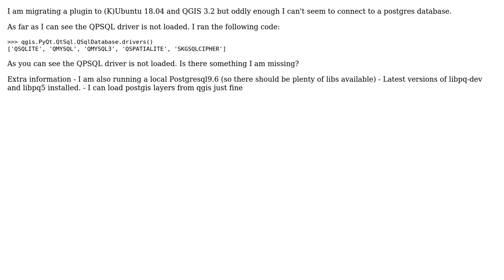GIS: QPSQL driver on kubuntu 18.04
With thanks & praise to God, and with thanks to the many people who have made this project possible! | Content (except music & images) licensed under CC BY-SA | Music | Images & others | With thanks to user underdark user Lennert De Feyter and the Stack Exchange Network Trademarks are property of their respective owners. You are responsible for your own actions.